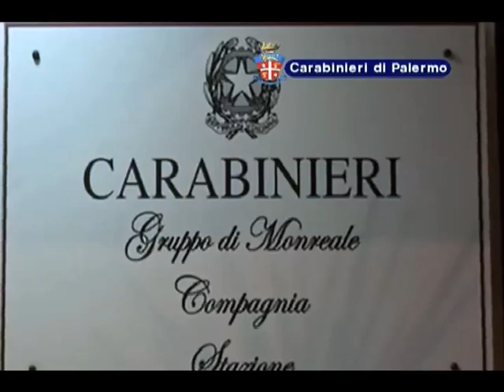Carabinieri, operazione Nuovo Mandamento 2 - 14 arresti tra Monreale, Palermo e San Cipirello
Fiumi di droga dal capoluogo partivano verso altre destinazioni